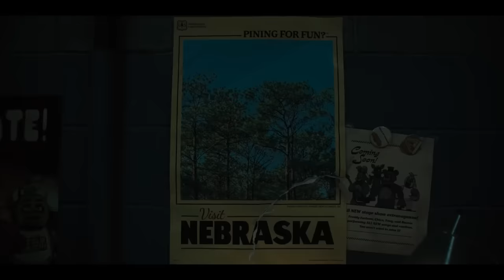Five Nights at Freddy's (2023) Carnage Count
Welcome to Carnage Counts, where we count and compare death in television shows and movies!  Today we are covering Five Nights at Freddy's!